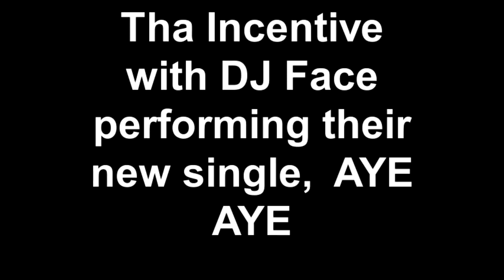Tha Incentive with DJ Face performing their new single, AYE